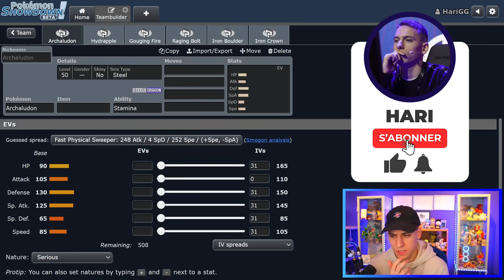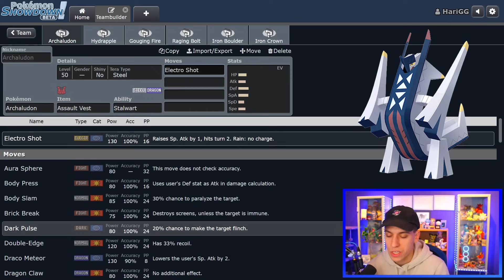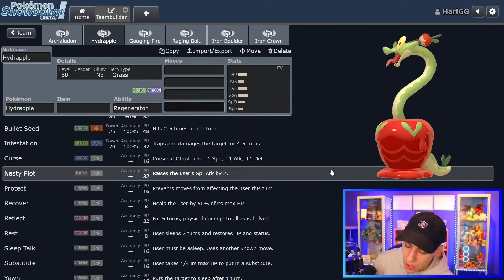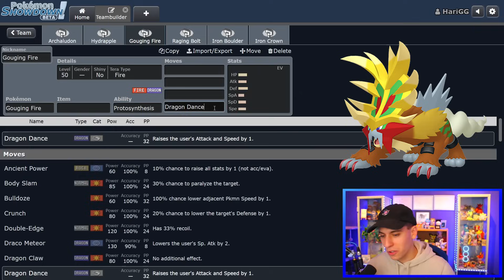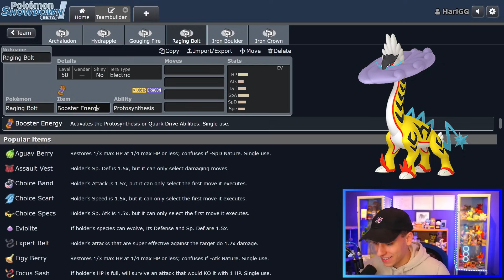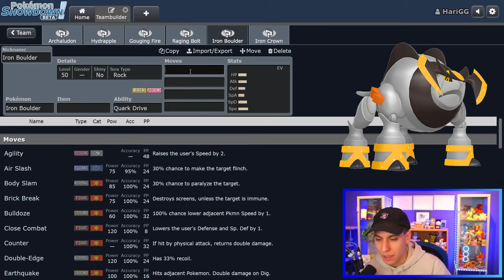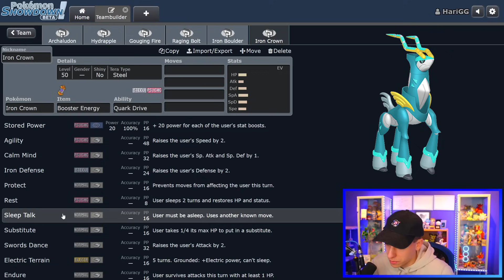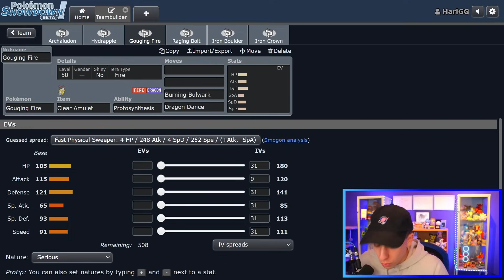ANALYSE des NOUVEAUX POKÉMON du DLC 2 d'Écarlate & Violet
J'analyse les kits des nouveaux Pokémon qui viennent d'arriver avec le DLC 2 de Pokémon Écarlate & Violet.

0:00 Intro
1:01 Pondralugon
5:50 Pomdorochi
9:36 Feu-Perçant
14:52 Ire-Foudre
19:25 Roc-de-Fer
22:03 Chef-de-Fer
27:56 Outro